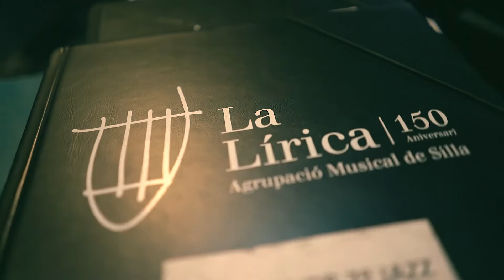I Won't Dance (feat. Eva Romero)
I won't dance
Figa de ferro (Sedajazz Records, 2019)

Eva Romero, Veu

Lírica Big Band

Kako Rubio Director -Trombó

Saxos:
Samu Herrero, Saxo Alt
Bernat Tortosa, Saxo Alt
Clara Juan, Saxo Tenor
Marc Puertes, Saxo Tenor-Clarinet-Clarinet Baix
José Luis Peris, Saxo Tenor
Paco Alcaina, Saxo Baríton

Trombons:
Vicen Tormo
Vicent Marí
Toni Benavent
Paco Santos

Trompetes:
Juan Moscardó
Juan Bautista
Vicente Sierra
Antonio López
Josep Bosch

Secció:
Carlos Espina, Piano
Abelard Alba, Guitarra
Jorge Alós, Contrabaix
Pablo Soriano, Bateria

Col·laboracions:
Eva Romero, Veu
Víctor Jiménez ,Saxo Alt
David Martínez, Trompeta
Carlos Llidó, Congues
Amparo Moreno, Flauta

So:
Jorge Pérez
Jacobo Cardells